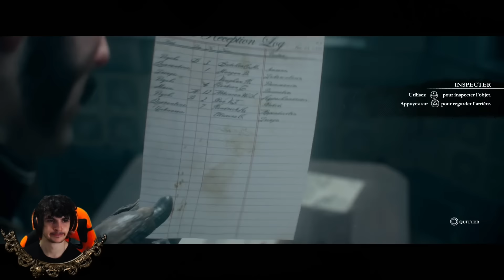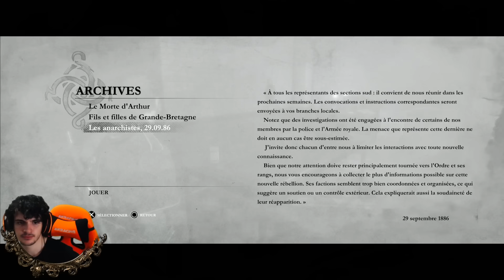[The Order: 1886 | Let's Play FR #4] Beaucoup Plus Poilu que Moi ?!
Ayo Treufydèles ! L'aventure moustachue continue, et en trombe, s'il vous plaît ! Aaaah, ça fait plaisir de retrouver ce jeu excellent !

◙ Partie 4 du jeu The Order: 1886. (PS4 Exclusive)

♫  Musique utilisée ♫
The Order 1886 OST
Epic Score - Hero In Our Midst

▁ ▂ ▃ ▅ ▆ ▇ █ TAGS █ ▇ ▆ ▅ ▃ ▂ ▁
The Order: 1886 (Video Game),Jeux,Let's Play,Gameplay,FR,Français,VF,Treufy,Let's Play FR,Let's Play VF,Gameplay FR,Gameplay VF,Playthrough,Walkthrough,Partie 1,Moustache,Jeux Vidéo,Video Games,Survival Horror,Amazing,Exclusif,PS4,Playstation 4,Chevaliers de la Table Ronde,Légende Arthurienne,FPS,Action-adventure Game (Media Genre),Steampunk,Humour,Fun,Horreur,Trailer,Funny,Facecam,Commentary,Ready At Dawn (Video Game Developer),The Order 1886 Gameplay PS4, The Order 1886 FR, The Order 1886 Let's Play FR, The Order 1886 Gameplay FR